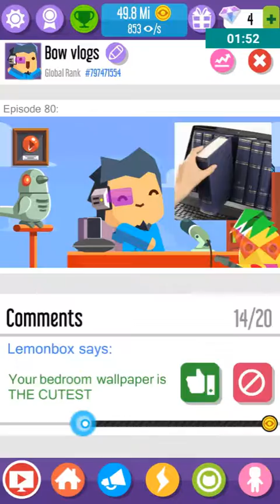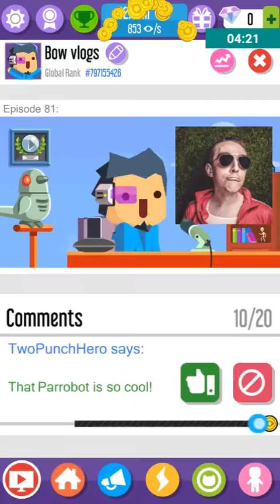I have the diamond play button ! |Vloger go viral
I have a new channel ! Check it out Name:
BowyG PC Stuff